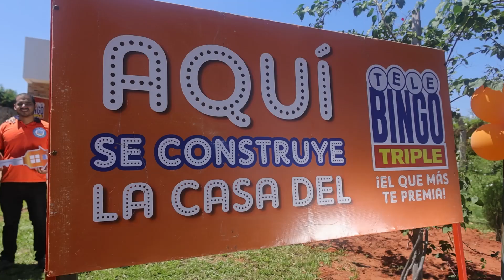ENTREGA Casa Moderna ׀ AREGUÁ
Miguel Vallejos ya disfruta en Areguá de su nueva casa que se ganó con el Telebingo Triple por tan sólo 10.000.